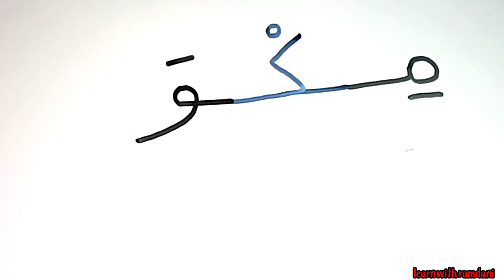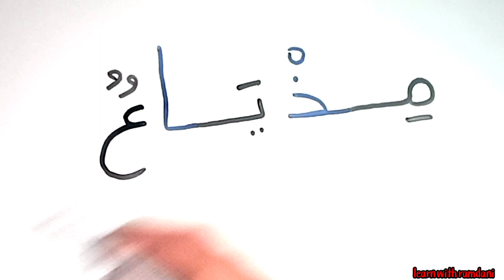تعلم القراءة والكتابة| تكوين كلمات سهلة | Reading easy Arabic sentences and words